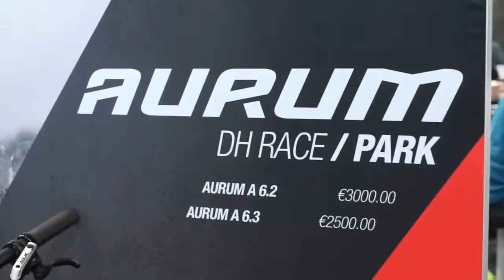Best Downhill Bikes 2015 from the Eurobike 2014 in Detail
Here is my min Video from the Eurobike 2015 in Friedrichshafen/Germany In this Video I present you the best Downhill Bikes for 2016! Here are the best bikes in .